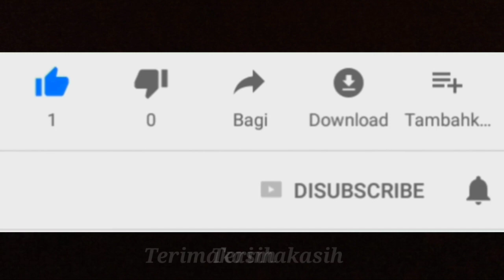Toyota 86 Drift Camp Bali | GWK speed city circuit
Toyota 86 drift ini ada di acara drift camp gwk bali. Tepatnya di gwk speed city circuit. Video pertama sudah tayang,ini video kedua dan masih ada beberap video lainnya.